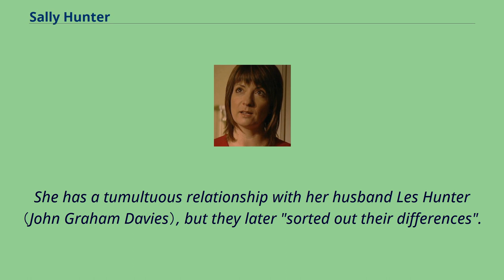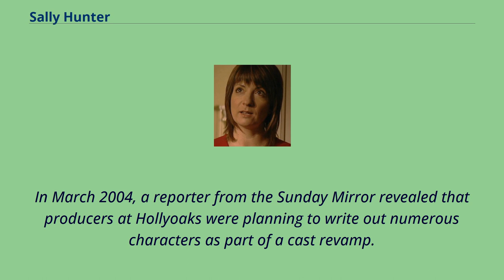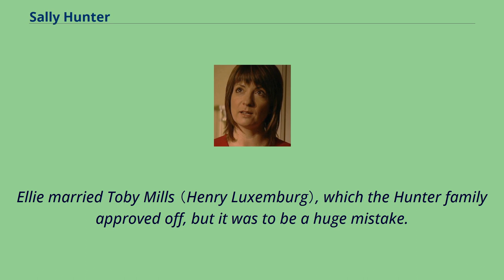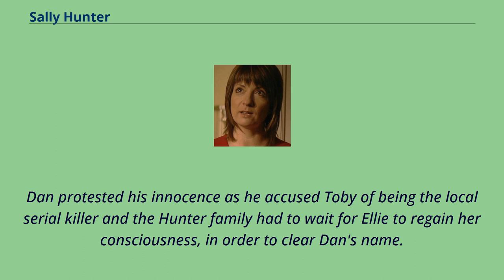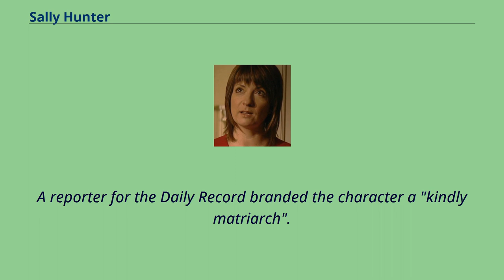Sally Hunter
Sally Hunter is a fictional character from the British soap opera Hollyoaks, played by Katherine Dow Blyton.
The character made her first on-screen appearance on 26 July 2001.
Dow Blyton made her first appearance on 26 July 2001, as Sally arrives in Chester to sort out her "warring" family.
Hollyoaks marks Dow Blyton's first major acting role.
Sally is characterised as a "strong-willed and caring" female.
She has a tumultuous relationship with her husband Les Hunter （John Graham Davies）, but they later "sorted out their differences".
One of the Hunter family's main stories was coping with the disappearance of their eldest daughter, Ellie Mills （Sarah Baxendale）.
Ellie went missing in Ibiza but later returns home after two years.
Steve Hendry from the Sunday Mail assessed that Ellie's disappearance left Sally "on the verge of a breakdown".
Baxendale told Hendry that Ellie does not think about how her disappearance affected her family.
She said that Ellie is a "bitch" who thinks she does not have to answer to anyone, including her parents.
In March 2004, a reporter from the Sunday Mirror revealed that producers at Hollyoaks were planning to write out numerous characters as part of a cast revamp.
Dow Blyton was one of the cast members who would not have their contract with Hollyoaks renewed.
They described it as the "biggest massacre in soap history".
Dow Blyton's departure storyline featured Sally and her husband Les moving to Cyprus, following the death of their son Dan （Andrew McNair）.
Just before they plan to leave, Sally declares she cannot go because she is scared of air travel.
Lee tries to hypnotise Sally and cure her phobia but his attempts fail.
Les comes up with another form of transport and purchases a motorbike complete with a sidecar.
Sally agrees to Les' new plan and they ...